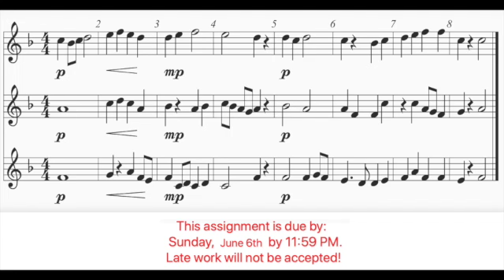Advanced Girls Choir Cycle 6 - Week 5 - Assignment 1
This assignment is due Sunday, June 6th by 11:59PM. Late work will not be accepted. If you have any questions about this assignment, please @ Mr. Phillips on Teams or send him an email

Remember:
(1) The YouTube video begins with 4 clicks of the metronome [1, 2, ready, go], followed by the scale [D, R, M, F, S, F, M, R, D] and chord [D, M, S, M, D, S, D],